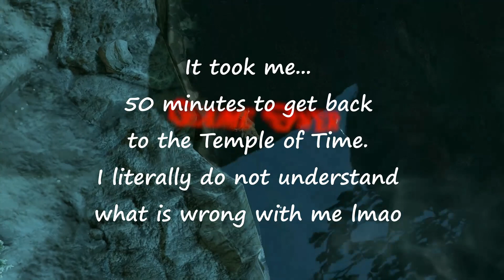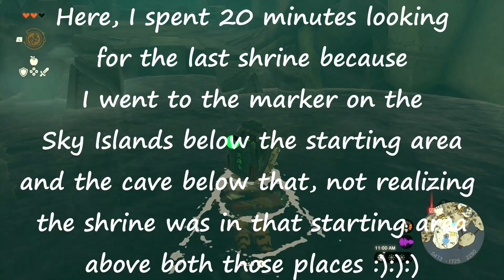Getting Lost on the Great Sky Island in TEARS OF THE KINGDOM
I can’t believe the time is finally here!!

Throughout my playthrough, I will not put spoilers in the thumbnails or titles, and will not talk about anything that I may know about as the game goes on that doesn’t happen in that episode. I don’t want to spoil this game for anyone!

I will also not be competing for the quickest playthrough out there. Mine will be fun and full of exploring at my own pace, not speeding through just to get to the end.

00:00 - Intro
00:24 - Trying To Find The Second Shrine
03:10 - In-Isa Shrine
05:46 - Onto The Third Shrine
06:38 - Pondside Cave
10:06 - Mining Cave
14:24 - Pit Cave
15:12 - Bottomless Cave
16:30 - Gutanbac  Shrine
17:50 - Girly Dying Compilation
18:11 - Opening The Door To The Temple Of Time
20:02 - Me Being Stupid Again Compilation
20:26 - Nachoyah Shrine
21:12 - Back To The Temple Of Time
22:57 - Final Cutscene Before Going To The Surface
24:23 - Outro